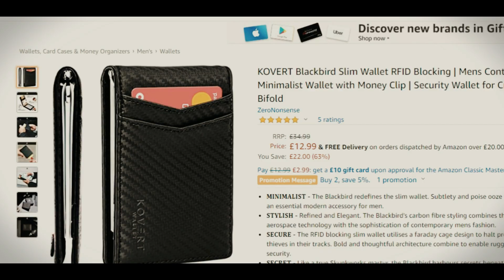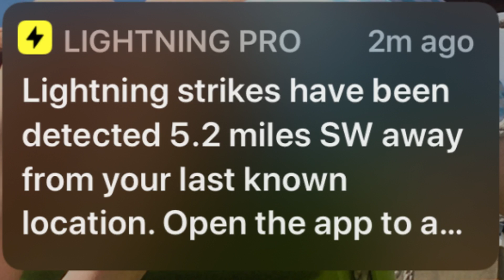Super Cell Storm Chase | Storm Chaser UK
Unexpected storm formation right over my home turn my un-planned day onto a storm chase right up to Penrith where the clouds don't fail to please me.

A supercell is a type of thunderstorm that features a mesocyclone, which is a deep and continuously rotating updraft. Because of this characteristic, these storms are often called rotating thunderstorms.

Among the four types of thunderstorms (supercell, squall line, multi-cell, and single-cell), supercells are the rarest and can be the most intense. Supercells usually stand alone, separate from other thunderstorms, and can influence the local weather as far as 32 kilometers (20 miles) away. Typically, they last between 2 to 4 hours.

Nodrog ©️